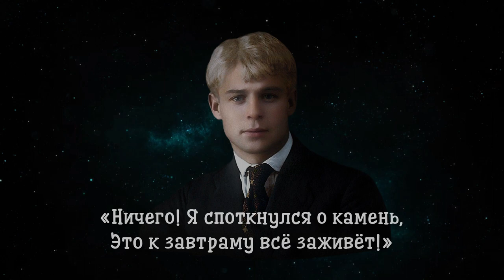Всё живое особой метой - Сергей Есенин (читает Александр Злищев)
Всё живое особой метой

Отмечается с ранних пор.
Если не был бы я поэтом,
То, наверно, был мошенник и вор.

Худощавый и низкорослый,
Средь мальчишек всегда герой,
Часто, часто с разбитым носом
Приходил я к себе домой.

И навстречу испуганной маме
Я цедил сквозь кровавый рот:
«Ничего! Я споткнулся о камень,
Это к завтраму все заживет».

И теперь вот, когда простыла
Этих дней кипятковая вязь,
Беспокойная, дерзкая сила
На поэмы мои пролилась.

Золотая, словесная груда,
И над каждой строкой без конца
Отражается прежняя удаль
Забияки и сорванца.

Как тогда, я отважный и гордый,
Только новью мой брызжет шаг...
Если раньше мне били в морду,
То теперь вся в крови душа.

И уже говорю я не маме,
А в чужой и хохочущий сброд:

1922